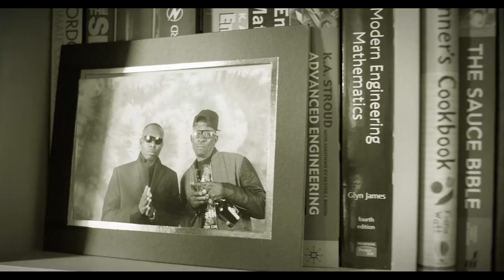Randy Valentine - Beautifilled (Official Video)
Beautified. A walk.

I vision myself carrying on the traditions of my parents.
one specifically is the union they practice by balancing each other out. Persevering through life's obstacles together, growing and flowing together as a unit, as a family.
My brothers and my sister, aunties and uncles and cousins, their unconditional love fuels my spirit. In this I find confidence.
Life is beautifilled.

Musics' like that you know
Beautiful outlet
It's a bridge.
And its been kinda cold lately
I said its been kinda cold lately

Lone soldier I travel alone
And when its quiet I tell myself that I’m deep in the zone
I write my thoughts them inna me phone
No money tryna get some of the honey from the cone
And I don’t know if she hear it inna me tone
Seh man a lion but she claim seh man a dog she won’t give me no bone
Its alright ill just leave her alone and stay focus build me home
Man I’m just out here on the grind
Sometimes running like a vine
Hope I run into someone that’s divine
Lord please give me a sign
In the mean time I’m just writing Iines
hoping I find something they could sign
I don’t know, but i'm trying
And if I do my best, then everything is bless
I just sit back and laugh at the pressures of the path
The most high protect me while I walk
Through the valley
Ooh la laaaa

And it feels so good to be alive
Life's oh so beautiful
I might just go for a ride life's so beautiful
So so beautiful
Clear blue skies and Jah Jah by my side
Makes life beautiful
Oh so beautiful
Sweet sunshines makes me smile inside
And it makes life beautiful
Oh so beautiful
Beautiful
Beautiful

And yeah, its been kinda cold lately
So cold that I thought that I would go crazy
But the marijuana smoke helps my soul stay free
Heavy is the load but it won’t break me
You don’t speak French then don’t say oui
Yeah m still here with no babies
I don’t wanna go lord don’t take me
But if I have to go you know its all gravy
Coz I am the wind I am the wave
i am the fossils that’s in the caves
I am the energy that saves
I am everything in and outside of the maze
Ill never age spirit can’t be caged
Trust in the process everything’s a phase
Ey, like Sundays with sun rays
Just keep on being amazing.

And it feels so god to be alive
Lifes oh so beautiful
I might just go for a ride lifespan’s so beautiful
So so beautiful
Makes life beautiful
Oh so beautiful
Oh so beautiful
Beautiful
Beautiful

Music Composed by: Troots Music
Violins by: Tanya Cracknell/The Grime Violinist
Video directed by Shane Anthony Sinclair
Stills & Artwork by Georgiana Chitea